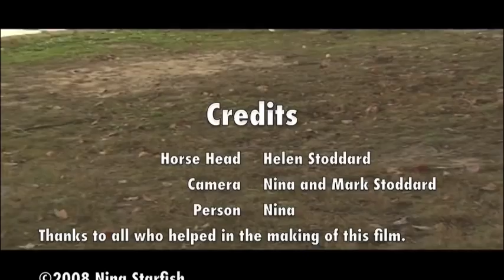It Behooves You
a short film made by me with the help of my little sister and my Pops.i made the mask and the movie, daddy helped with footage and helen wore the mask i made.